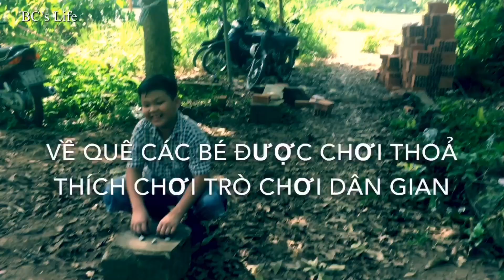Về quê hoà mình vào thiên nhiên thật thú vị / BC’s Life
Được về quê , được hoà mình cùng thiên nhiên cây trái sông nước , được hít thở không khí trong lành , ôi thật là thư giản . Được về quê thật là thích , thú vị